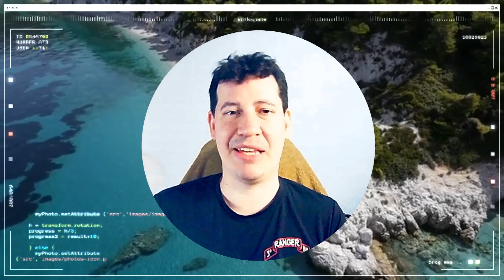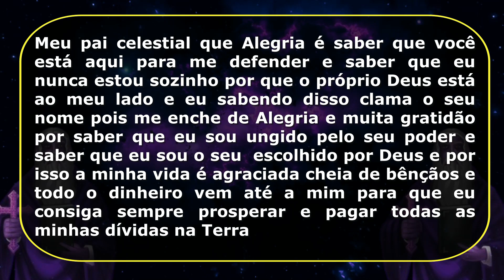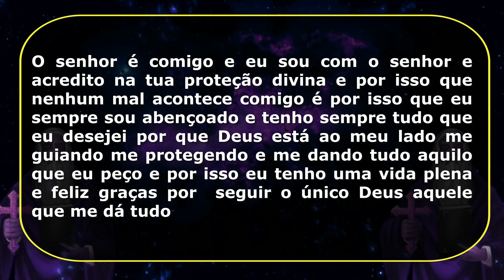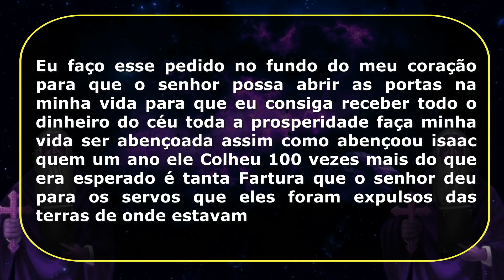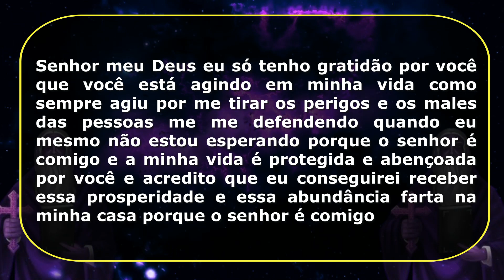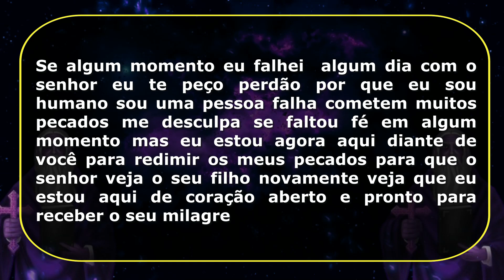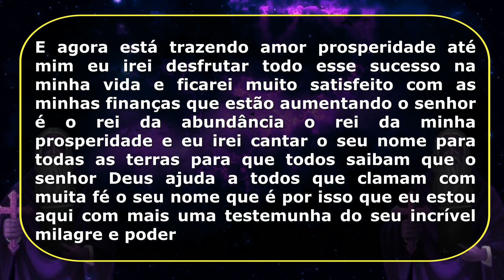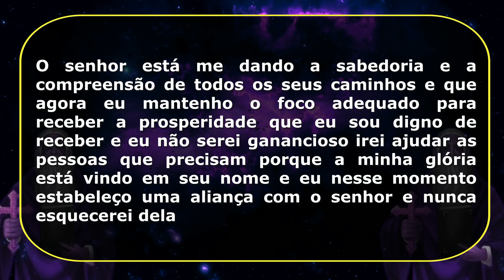APENAS OUÇA ESTA ORAÇÃO E ATRAIA DINHEIRO SEM FAZER NADA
FAÇA AGORA MESMO! Oração para atrair dinheiro sem fazer nada, você vai vibrar energeticamente o poder do dinheiro para que ele venha até você de varias formas, essa oração poderosa para atrair dinheiro vai mudar a sua vida financeira e ter a liberdade que você tanto sonha!

Tenha fé acredite nesta oração para ganhar dinheiro e veja que a sua vida pode mudar depois disso.

É importante fazer essa oração todos os dias para que você comece a vibrar esta energia do dinheiro para atrair ele até você.

💡 Recomendamos 🔻🔻